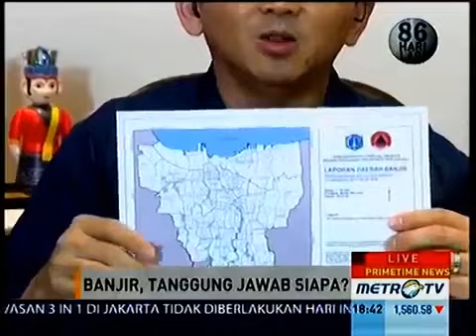Ahok SEMPROT Metro TV - Ahok SEMPROT Metro TV